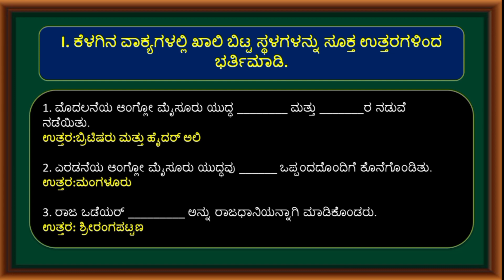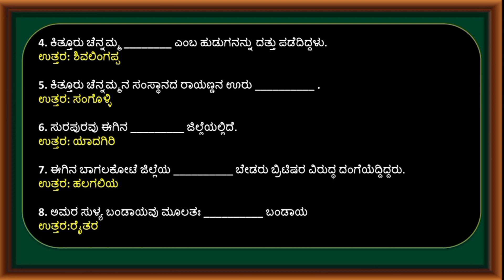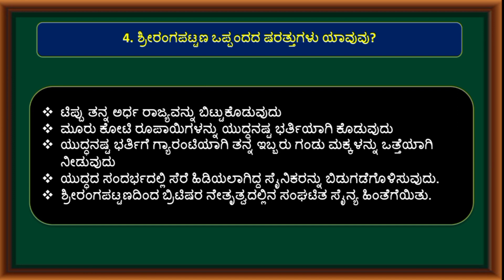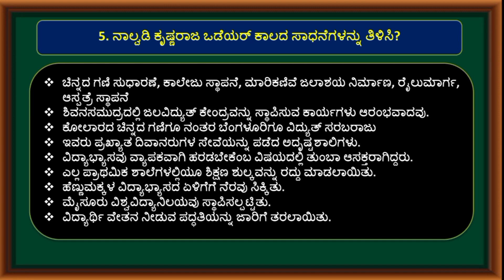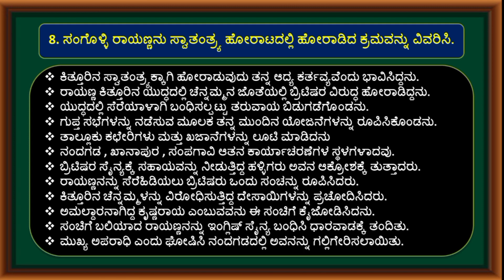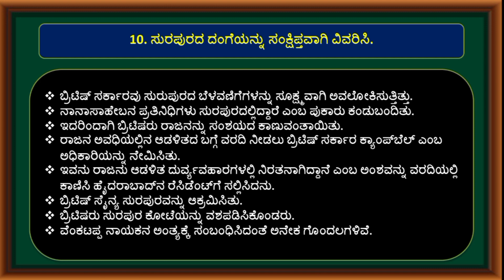ಹತ್ತನೇ ತರಗತಿ ಸಮಾಜ ವಿಜ್ಞಾನ-4-ಕರ್ನಾಟಕದಲ್ಲಿ ಬ್ರಿಟಿಷ್ ಆಳ್ವಿಕೆಗೆ ಪ್ರತಿರೋಧಗಳು ಮತ್ತು ಮೈಸೂರಿನ ಒಡೆಯರು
4. ಹತ್ತನೇ ತರಗತಿ ಸಮಾಜ ವಿಜ್ಞಾನ (ಪರಿಷ್ಕೃತ) I ಇತಿಹಾಸ I ಅಧ್ಯಾಯ:4

5. ಹತ್ತನೇ ತರಗತಿ ಸಮಾಜ ವಿಜ್ಞಾನ (ಪರಿಷ್ಕೃತ) I ಇತಿಹಾಸ I ಅಧ್ಯಾಯ:5